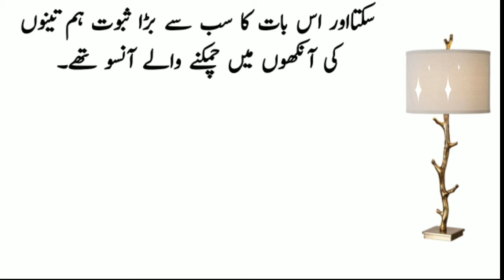Khushi Ke aansu | emotional Urdu story | best Urdu novels | Urdu Hindi kahaniyan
Hey everyone!
I made this video to spread the awareness among people and entertain you with very interesting Urdu moral story. I uploaded this video to make your day special. I try to keep my audience amuse with different moral, emotional, Islamic and heart touching  stories.